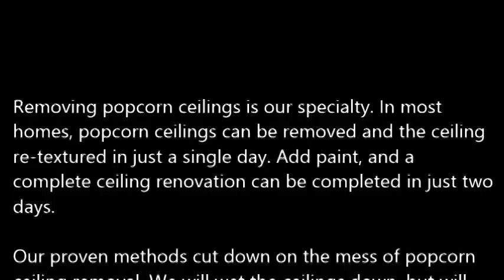Popcorn Ceiling Removal Deer Park TX, Popcorn Removal Deer Park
Popcorn Ceiling Removal Deer Park, TX
REMOVE POPCORN CEILING Deer Park, TX
Papa's Handyman provides "Popcorn Ceiling Removal" services to clients in Deer Park, TX - Entire Deer Park County area.

Specializing in "popcorn ceiling removal" in the homes of and around Deer Park, TX, refinishing and painting. Remove your Deer Park, TX popcorn ceilings simply, with the expert help of Papa's Handyman. Since 1970, Papa has been a trusted expert in the Drywall trade. When popcorn ceilings, also known as acoustic ceilings, fell out of popularity in the mid 1980′s.

1.) What are the benefits of removing popcorn ceilings?
2.) Will I have to leave the house while the crew is working?
3.) What type of texture do I have a choice of in place of the popcorn ceilings?
4.) What type of paint should I use after the popcorn ceiling and refinishing phase?
5.) Do you have to come and look at the project to give me a quote?
6.) Does wetting down popcorn ceilings reduce dust?
7.) What is the cost for popcorn ceiling removal?

POPCORN CEILING REMOVAL COST — Averages as low as $0.60 cents on up to $2.75 per square foot, but some popcorn ceiling removal services do not just base cost estimates off of square footage... You're probably wondering, what is the cost to remove popcorn ceilings in my area of Deer Park TX? Is it expensive? Do I have to move my things out?

Related Links:
ASBESTOS Popcorn Removal Cost -